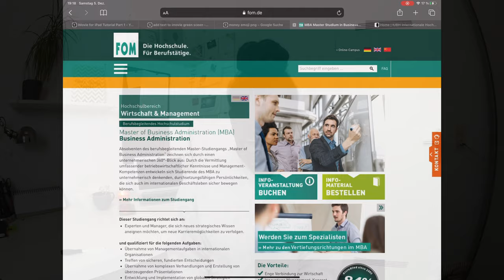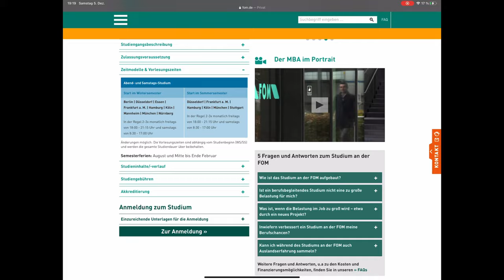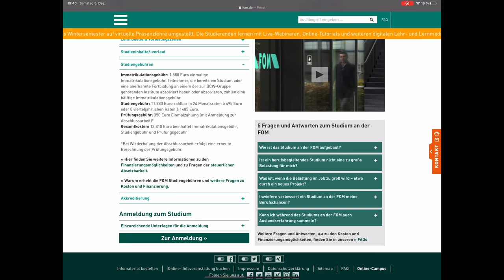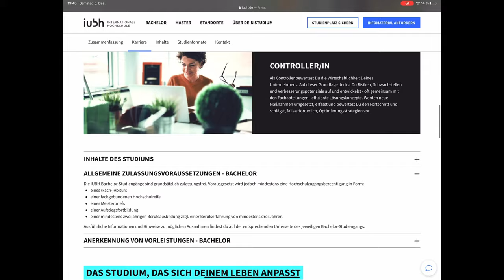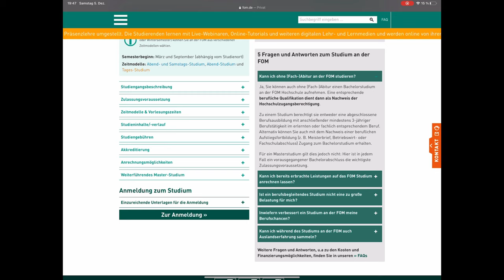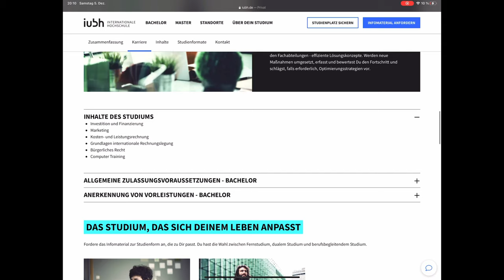FOM vs. IUBH | Berufsbegleitend Studieren vs. Fernuni | Was passt BESSER zu dir?! 🤷🏾‍♀️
Hello People,

in diesem Video vergleiche ich die FOM Hochschule mit der IUBH.
Berufliche Weiterbildung ist heutzutage wichtiger denn je.
Aber wofür entscheidet ihr euch berufsbegleitend oder Fernuni ?

Lasst mich in den Kommentaren wissen, wofür ihr euch entscheidet!

Hi,
mein Name ist Florence👸🏾

Ich starte meinen Master berufsbegleitend an der an der FOM in Human Resource Management und vlogge über das Studium, Berufliche Weiterentwicklung und das Leben drumherum.

Tags für dieses Video:
Berufsbegleitend Studieren, FOM, allessein, Uni, online Semester, study, vlog, Simplyflorence x, IUBH, Fernuni, Produktivität, Organisation, study, studygram